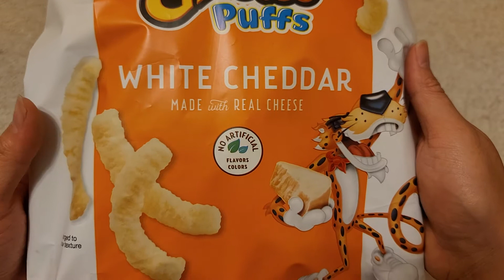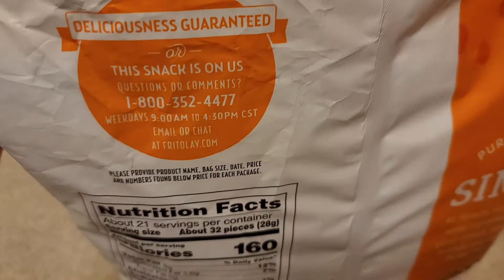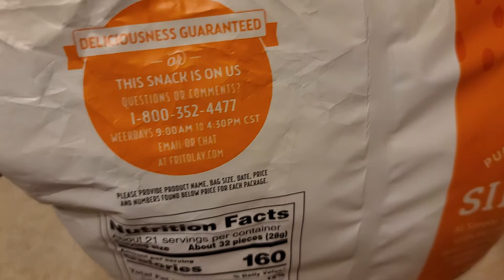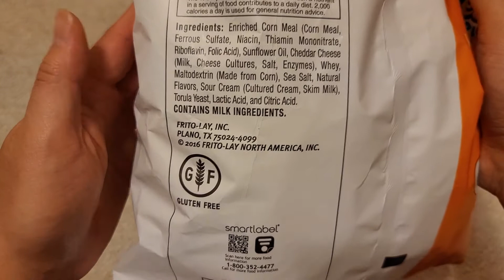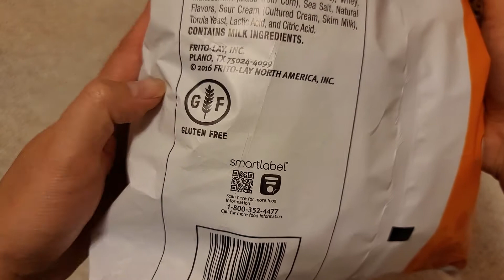Costco Sale Item Review Pure Deliciousness Simply Cheetos Puffs White Cheddar Taste Test